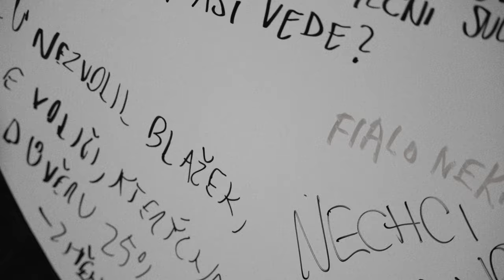Poslední kapka Pavla Blažka | Připojte se k výzvě za odvolání ministra spravedlnosti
Problémů kolem Pavla Blažka už bylo dost. Střet zájmů, problematické schůzky, arogantní výmluvy… Takhle slibovaná změna nevypadá.

Ukažte Petru Fialovi, že vy, voliči, trváte na tom, aby vláda splnila svůj předvolební slib o zlepšení politické kultury v zemi. Ukažte, že nestojíte o nedůvěryhodného ministra, který svým počínáním dláždí cestu k moci populistům. 👎

Připojte se k výzvě za odvolání Pavla Blažka.

🎥 Kamera a režie: Bratři v klipu
📷 Foto z akce: Petr Zewlakk Vrabec
👉 Akce: Happening Poslední kapka Pavla Blažka

Sdílejte a pomozte nám tak sdělení výzvu dostat k dalším lidem. Děkujeme!